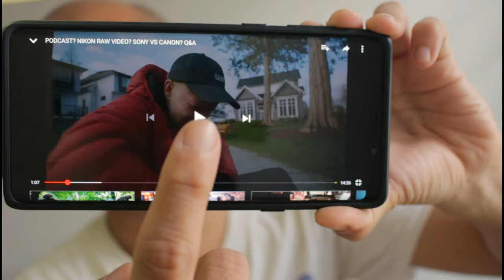vlog #9 - My FAVOURITE YouTubers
Casey Neistat, Peter McKinnon and Matti Haapoja, are 3 of my favourites YouTubers. They have totally different styles and techniques when it comes to vlogging. Despite the number of subscribers exceeding 500k, they are still working hard in producing great content for the community.